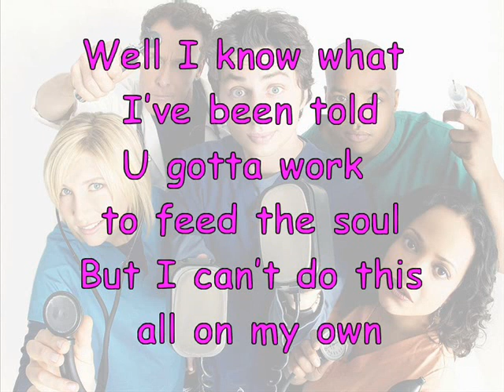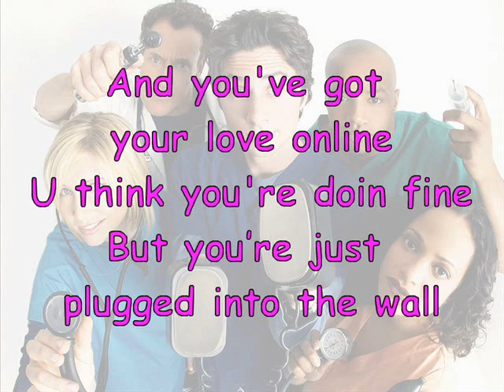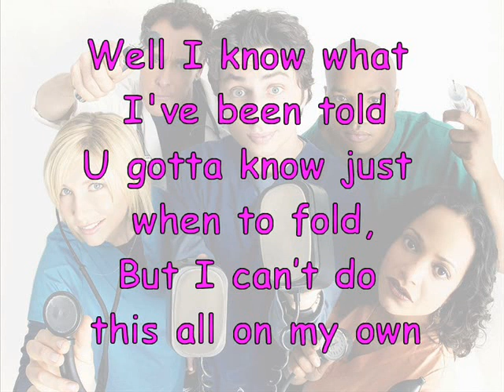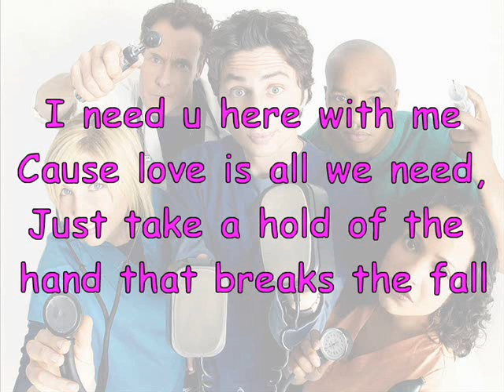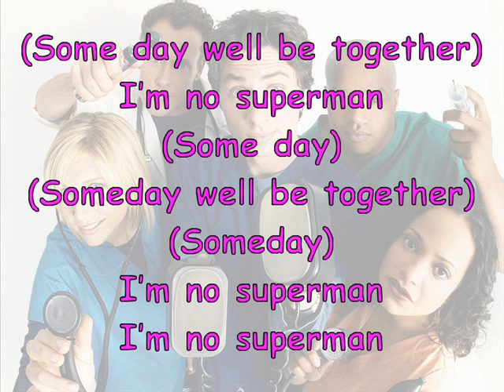Scrubs Intro (Theme) + Lyrics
The Original Intro song from the series Scrubs